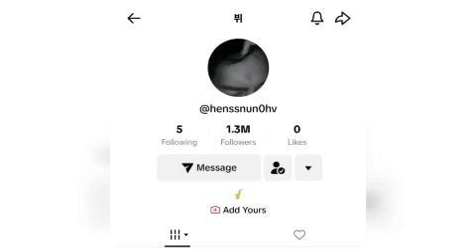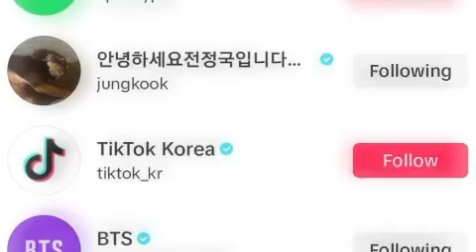Jungkook Attend Budpest Festival in Newyork, JK & Charlie Performe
Jungkook Attend Budpest Festival in Newyork, JK & Charlie Perform